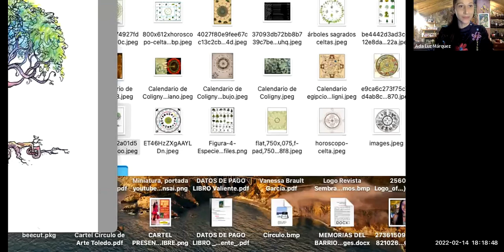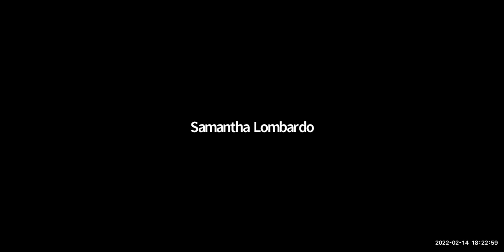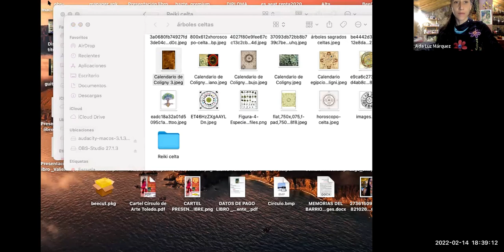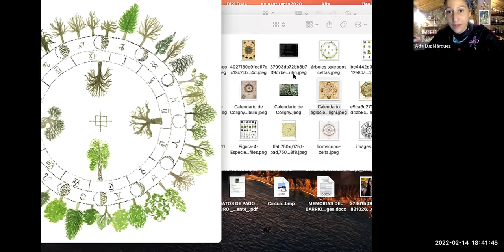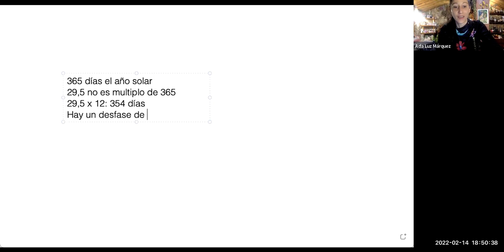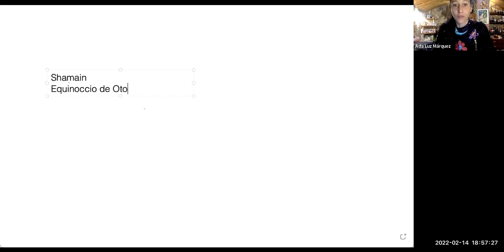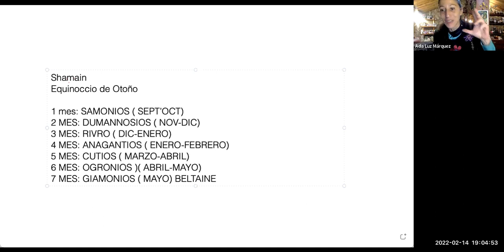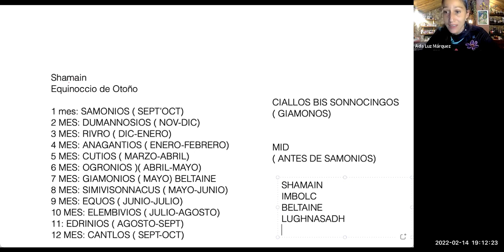Simbología antigua. Calendario Celta.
Video extraido de una clase online grupal desde Zoom.

Si deseas info para realizar formación individual conmigo adaptada a tus inquietudes y proceso, escríbeme a: